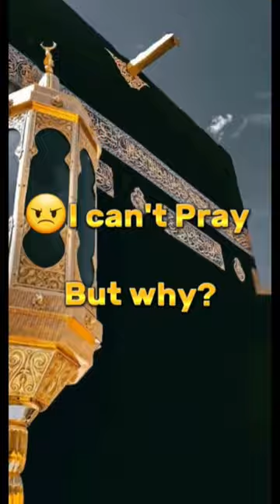SALAH Why can't you pray 🕌🤲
salah why can't you pray,why you can't pray,pray,shytan while you pray salah!